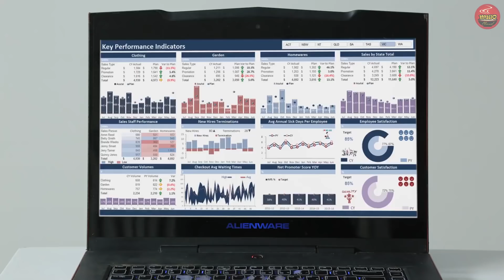Nổi Khổ Của Dân Công Sở | PHIM HAY VCL Channel